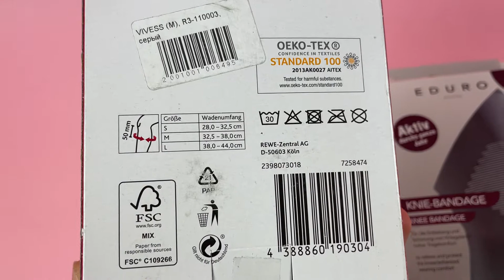Лот 03-18212, Бандажі Mix Vivess, вага 1.5 кг (20 шт) ціна 200 грн 0933642482